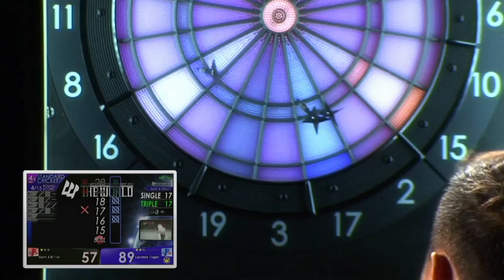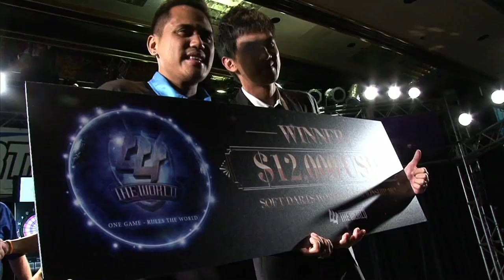THE WORLD 2012 STAGE7-FINAL MATCH-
【Lourence Ilagan VS Scott A Miller】
"THE WORLD SOFT DARTS WORLD CHAMPIONSHIP 2012"  The tournament circuit to decide the world's best soft-tip darts player.
This time, we will be distributing Final Match of Stage 7 which had been held on 29th September in Las Vegas, USA.
It is a remarkable match of Lourence Ilagan from the Philippines who was the 2012 STAGE5 Champion and also took the 2nd place in 2011 Annual Point Ranking, meets Scott A Miller who has been proudly selected as an USA National player in 2011.

決定世界軟式飛鏢之首的大賽「THE WORLD SOFT DARTS WORLD CHAMPIONSHIP 2012」。
在此為您播放2012年9月29日於美國拉斯維加斯舉辦的STAGE 7決賽影片。
這是由2011年度的POINT RANKING亞軍、2012年STAGE 5冠軍的菲律賓選手Lourence Ilagan對上2011年度飛鏢國手Scott A Miller的
一場備受矚目的之精采對決。